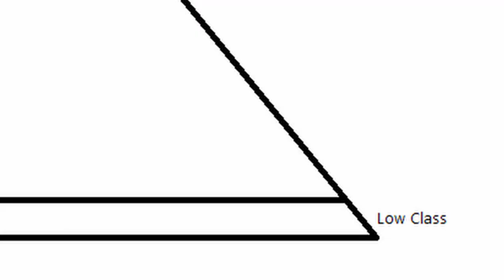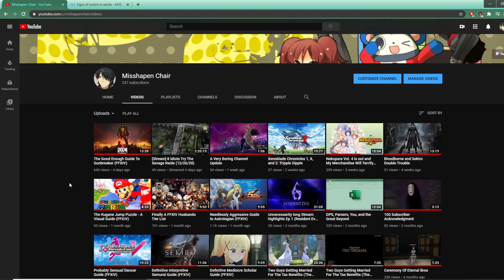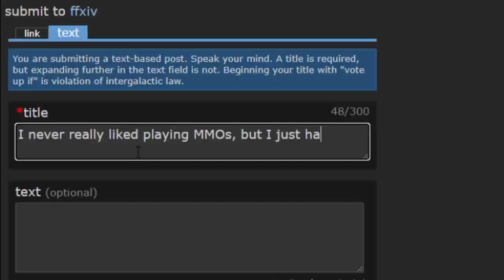The FFXIV Social Hierarchy Explained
This is the most irrelevant game footage of all time.